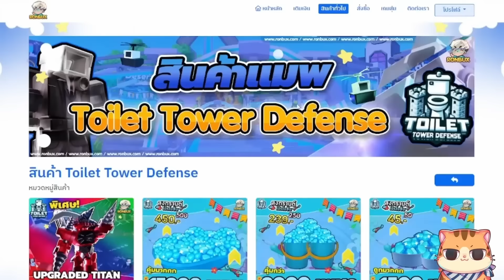ผมจัดทีม 3 เกลอไททันทุกยุคทุกสมัยลงโหมด Endless l Roblox Toilet Tower Defense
discord สำหรับ แฟนอาร์ตครับ

จะพยายามลงคลิปให้ทัน 6 โมงเย็นทุกวันนะครับ!